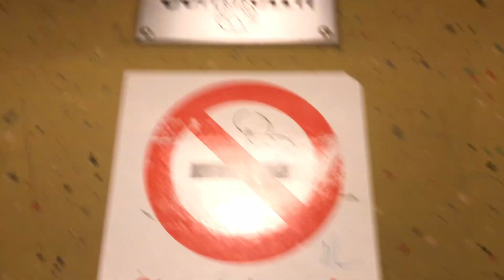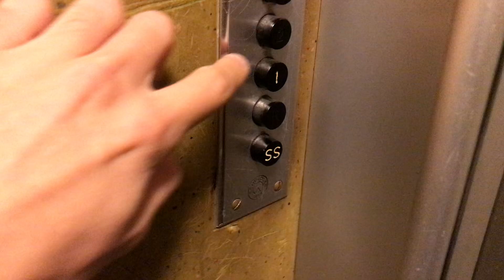Magnifique ascenseur Schindler à traction @ Genève, Suisse.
Situé dans le quartier des Eaux-Vives, au centre-Sud de la ville de Genève, cet ascenseur construit par Schindler est absolument magnifique avec ses boutons noirs des années 1960 avec ses portes à large vitre ainsi que sa porte à hublot au sous-sol. Mais ce qui est vraiment sublime, c’est le modèle de la cabine jaune clair qui est en bois avec des copeaux de toutes les couleurs. J’apprécie particulièrement ses cabines, car elles sont rare et vraiment magnifiques pour tout ascenseur Schindler de la fin des années 1950 et début des années 1960. Un magnifique ascenseur situé au centre du quartier des Eaux-vives.